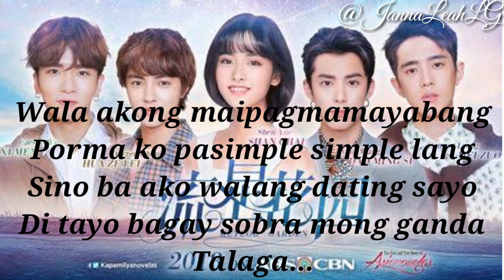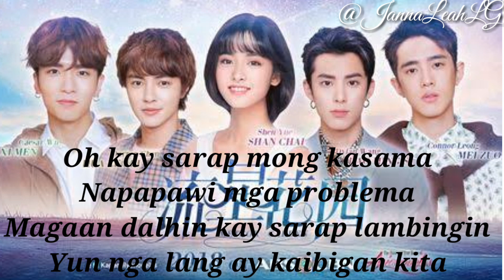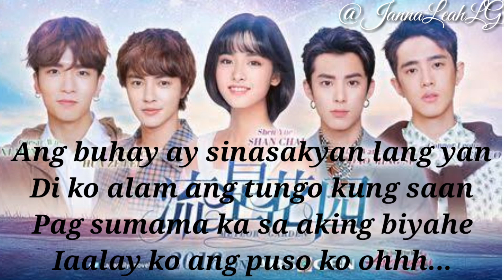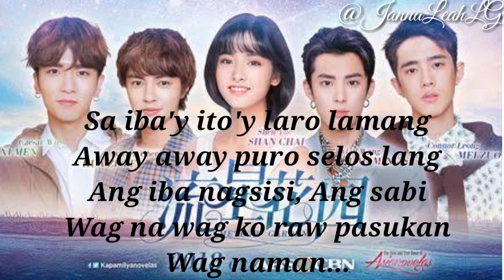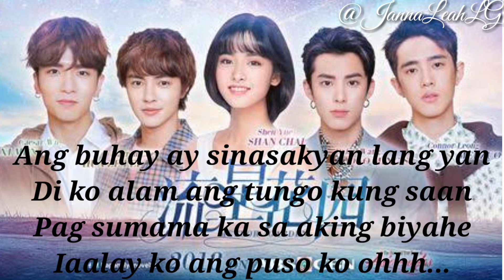Biyahe - Meteor Garden ( Lyrics Video )